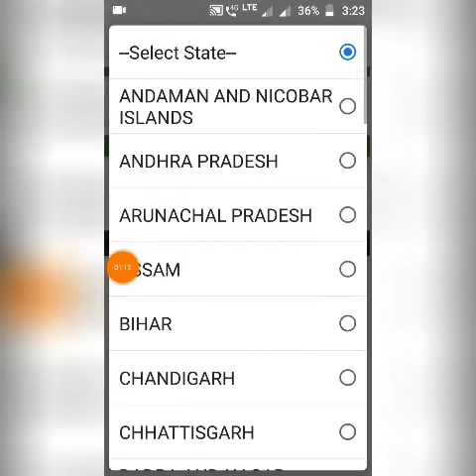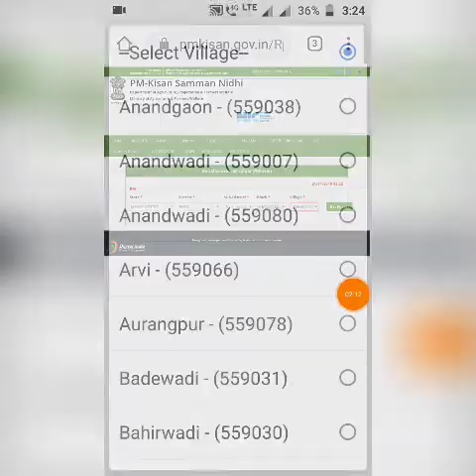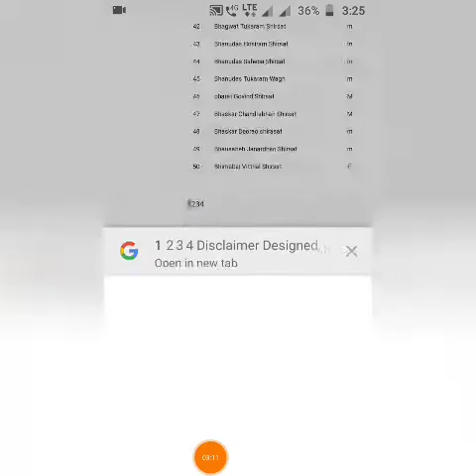शेतकरी बांधवानी आपले नाव अनुदान यादिमध्ये आले आहे की नाही तपासावे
सरकारी शेतकरी अनुदान रु 8000 मिळणाऱ्या शेतकऱ्यांची यादी  गावानुसार.

आपल्या प्रतेक शेतकऱ्यान पर्यंत पोहचवाल हीच अपेक्षा 🙏